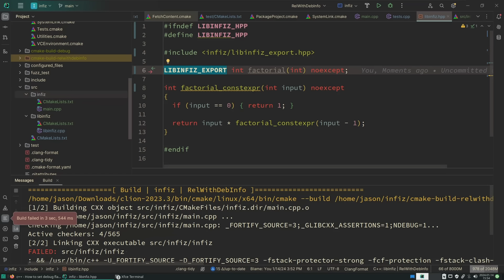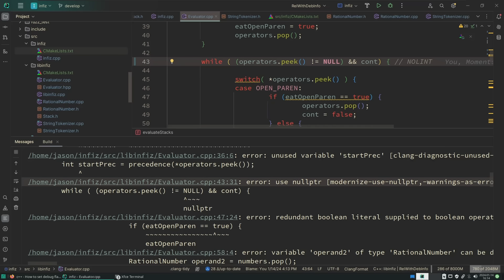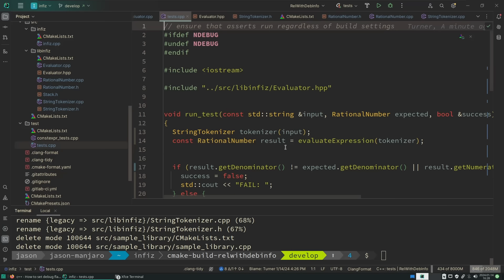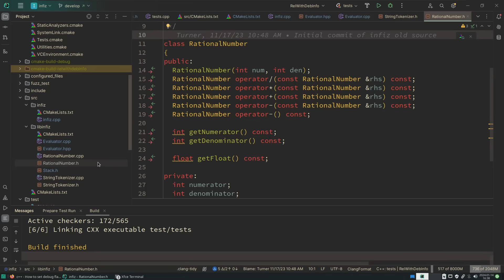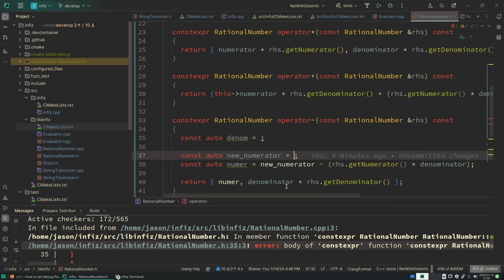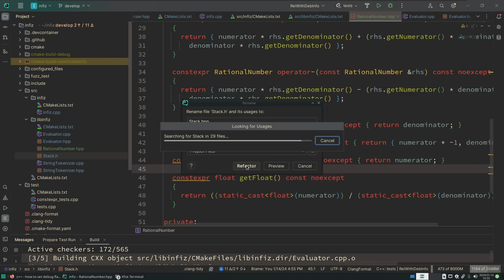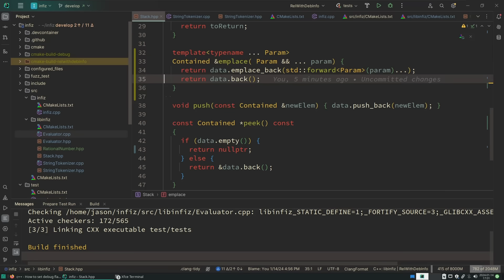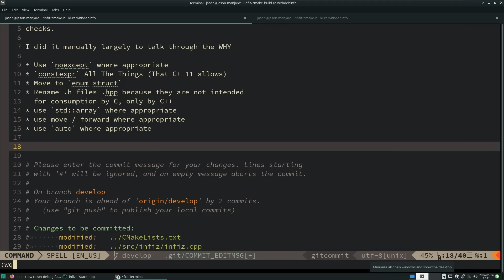C++ Weekly - Ep 415 - Moving From C++98 to C++11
Upcoming Workshops:
► C++ Best Practices Workshop, CppCon, Aurora, CO, USA, Sept 13-14, 2025
► C++ Best Practices Workshop, NDC TechTown, Kongsberg, NO, Sept 22-23, 2025

Upcoming Workshop: Applied constexpr: The Power of Compile-Time Resources, C++ Under The Sea, October 10, 2024

T-SHIRTS AVAILABLE!

GET INVOLVED

JASON'S BOOKS

RECOMMENDED BOOKS

AWESOME PROJECTS

O'Reilly VIDEOS